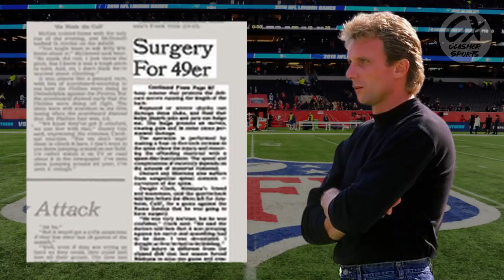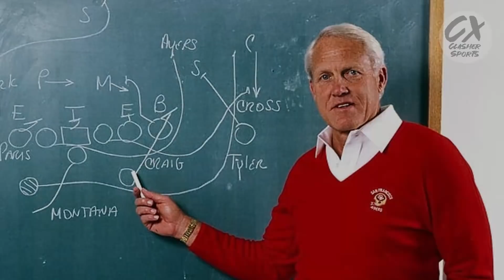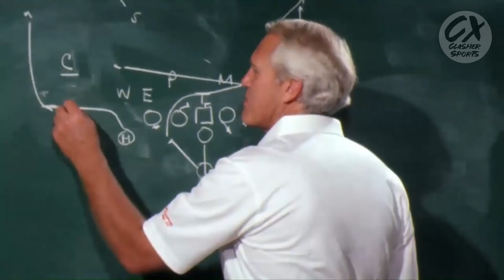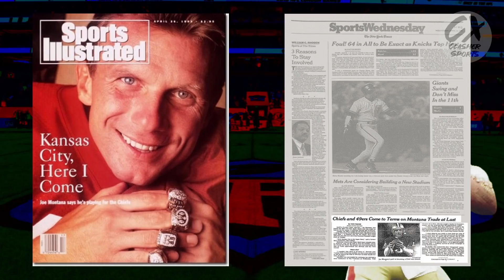The Joe Montana vs Steve Young Quarterback Controversy That ALMOST TORE APART The 49ers Room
The Joe Montana vs Steve Young quarterback controversy in the late 80s and early 90s was one of the biggest debates in all of football. Montana at the time had just won 2 Super Bowls with the San Francisco 49ers however a 2nd back surgery resulted in head coach Bill Walsh making a trade for Steve Young. During their time together in San Francisco, the quarterbacks battled it out for the starting position that ended with one of them getting traded.